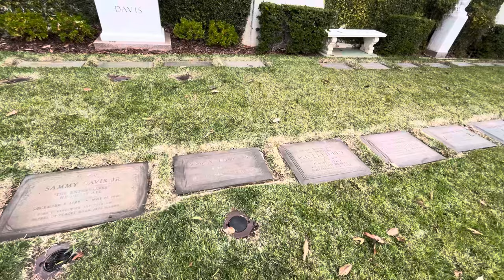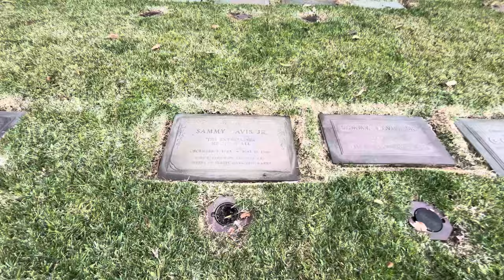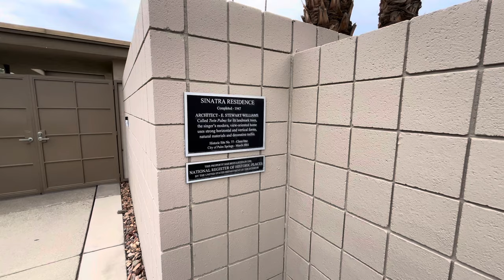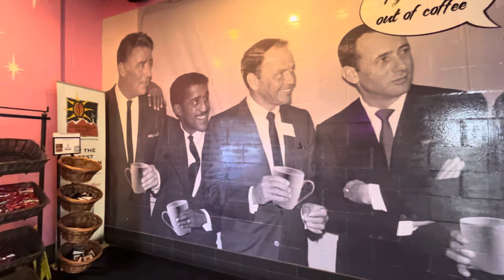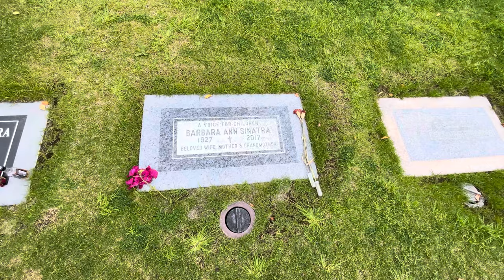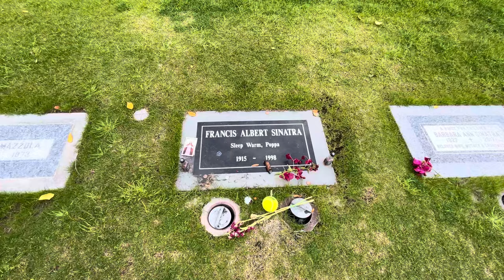The Rat Pack Homes in Palm Springs and the Graves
tour dailyvlog vlog history travel roadtrip palmsprings franksinatra theratpack VISITING PALM SPRINGS AND FRANK, SAMMY & DEANS HOUSES. ALSO VISITING THE RAT PACKS GRAVES!